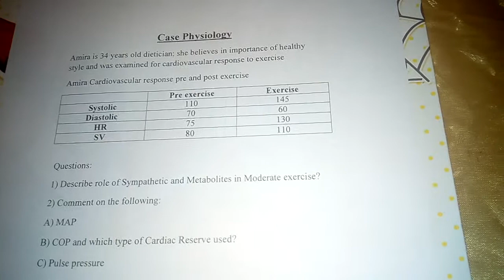Case CVS Response to Exercise Dr Mohamed Fayez